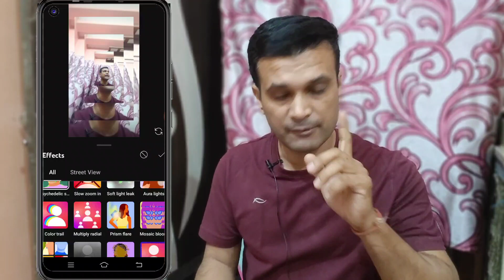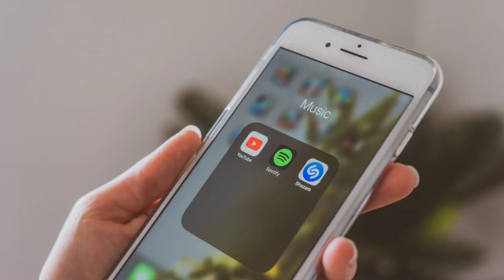2 YouTube New Update Today | Youtube Shorts Latest Update | Youtube Monetization big Update🥳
2 YouTube New Update Today | Youtube Shorts Latest Update | Youtube Monetization big Update🥳